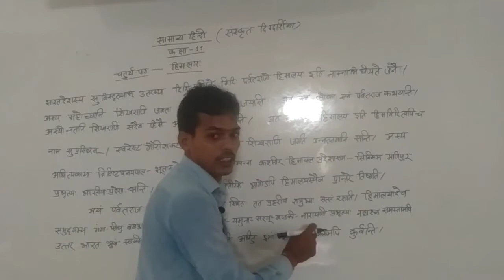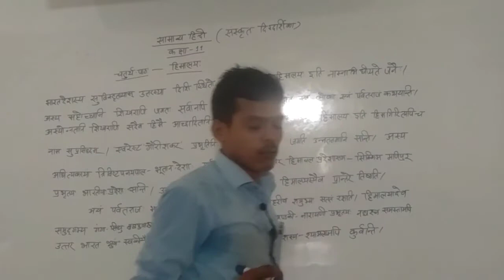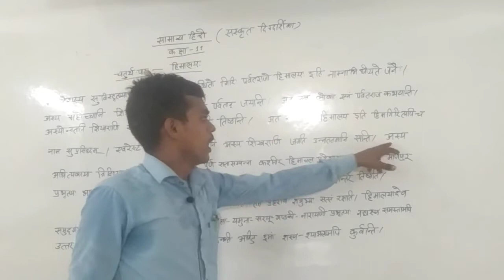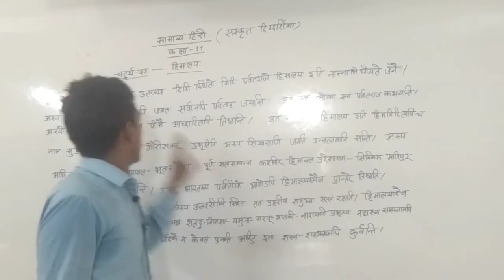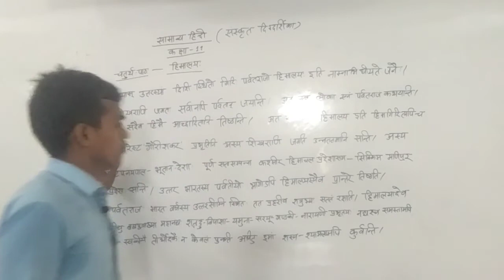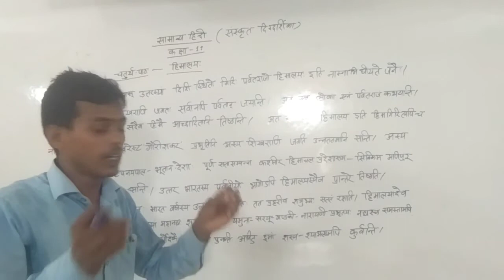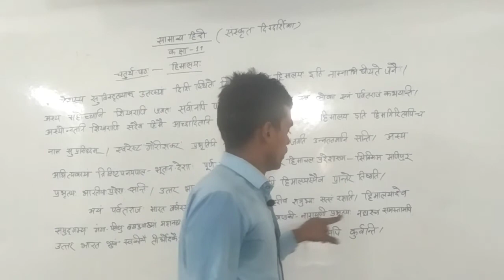CLASS 11 HINDI संस्कृत दिग्दर्शिका भाग 1 BY MR CHHAVI NARAYAN YADAV